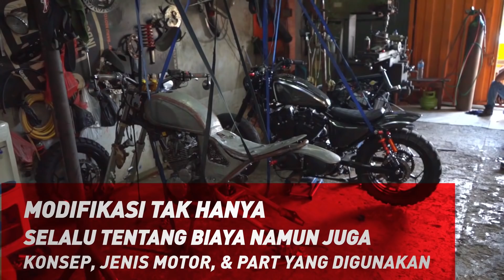BLACKLYFE Baru Motor Sport, Modifikasi Tak Melulu Soal Biaya/THE BUILDERS/2020 - EPS 18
Harley Davidson merupakan salah satu motor besar yang digandrungi karena kekhasan pada mesinnya. Seluruh part orisinilnya saja sudah pasti mahal, karena langsung diimpor dari luar negeri. Namun bagaimana jika limbah moge hasil dari part-part yang sudah rusak, bisa diperbaiki dan digunakan kembali? Baru Motor Sport, salah satu bengkel custom di daerah Palmerah, Jakarta Barat ini dulunya dikenal karena piawai memodifikasi motor matik.

Dari prospek kustom inilah, di tahun 2012 perlahan-lahan BMS mulai membuka layanan modifikasi custom. Meskipun kini sudah hampir 100% menangani moge, nyatanya bengkel satu ini masih setia juga dalam melayani motor matik, berapa pun silindernya. Asalkan, ketika mereka bisa mengerjakan motornya, Ari dan rekannya akan siap memodifikasi motor tersebut.

Alamat Baru Motor Sport : Jalan Palmerah Barat No.25, RT 03 / RW 02, Tanah Abang, Jakarta Pusat, DKI Jakarta 10270